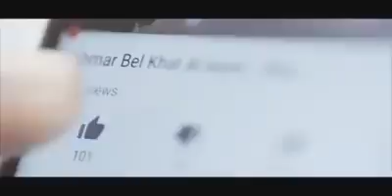احمر بالخط العريض زواج لن يدوم سوا ساعه وربع الساعه وانتها بسبب اغنيه .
ماريكم هل هذا الرجل فعل الصواب ام اخطئ في حق العروس .. .؟